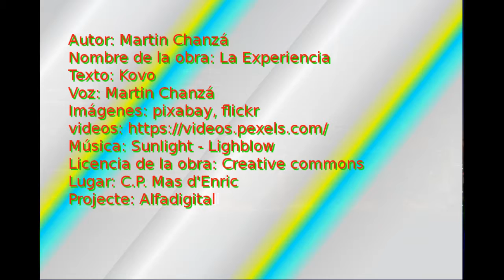ND 17 ME11 La Experiencia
VideoRelat de Martin de CP Mas d'Enric com a participació en "Per Nadal, un conte i una postal" . Projecte DigiTale